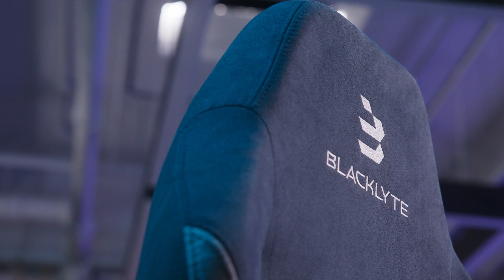TESTING THE BEST (AND WORST) CHAIRS FOR GAMING!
Playing video games professionally is no joke, so making sure that we have the best equipment is crucial! We sat down (literally) to test some of the best and worst chairs for gaming!